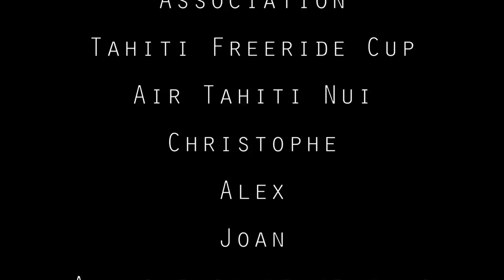RAIATEA, "An Escape to Neverland".- with Lena Erdil and Maria Andres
Two girls on a windsurf paradise trip - Start dreaming about your next escape to paradise with Maria Andres and Lena Erdil. Explore the mystical Island of Raiatea - come windsurfing in a beautiful lagoon and swim in a real live aquarium -speed boat rides - dolphins jumping and magic sunsets.

An Escape to Neverland

"From the moment we first set foot on this island everything was like a dream, the scenery, the people, the sea and nature, everything was incredibly beautiful! Pretty soon we were convinced that somehow during our 48 hour journey to Tahiti we had managed to sprinkle some fairy dust upon us and land in Never Land.

Mesmerized by the beauty and mysticism of the island we were ready to take on a never-ending childhood having adventures whilst interacting with fairies, pirates and  mermaids.

To give you an idea of how incredible everything was, I would just like to mention here that we were actually picked up from the airport by boat!  Raiatea, which actually translates to "faraway heaven," was once the cultural and religious center of the Society Islands.

Today French Polynesia and its many islands are known as sanctuary for marine life, especially its pearls, many shark species and beautiful reefs are famous! We were lucky enough to be invited to Raiatea as the ambassadors for the Tahiti Freeride Cup."

Video edition by Amanda Beenen
Cover Photo by Philippe Calmels